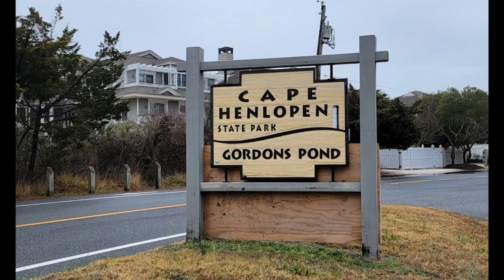Rehoboth Beach, DE December 2021